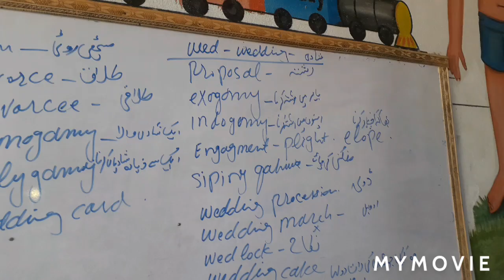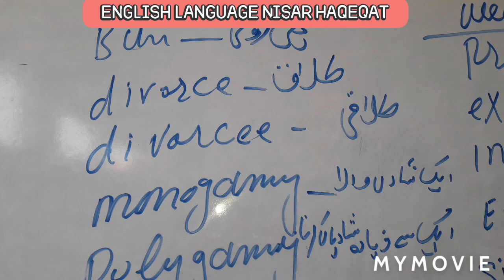English language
very easy English